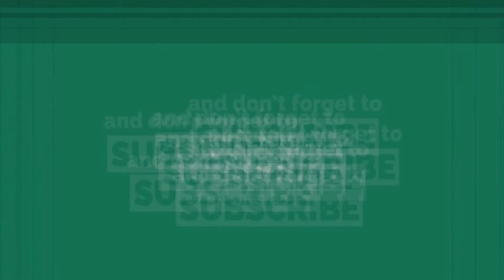speech about uog lahore sub campus teachers | Entertainment | urdu | hindi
Title:- speech about uog lahore sub campus teachers | Speech about teachers | Entertainment | urdu | hindi

Youtube Channels:-

Speech about teachers